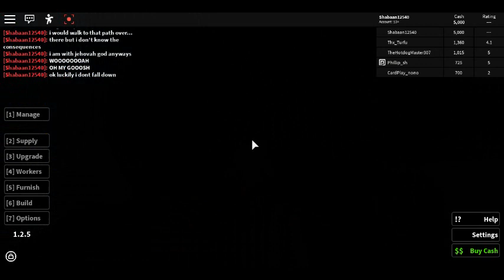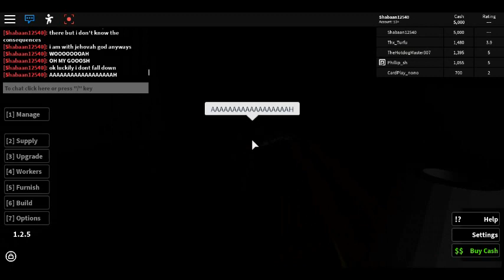Roblox Retail Tycoon - My Final Experience #2